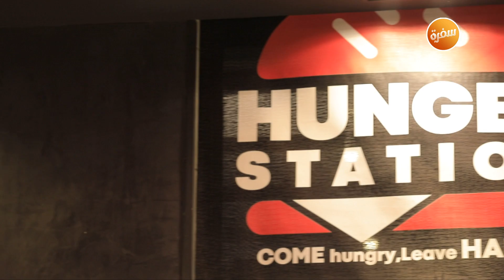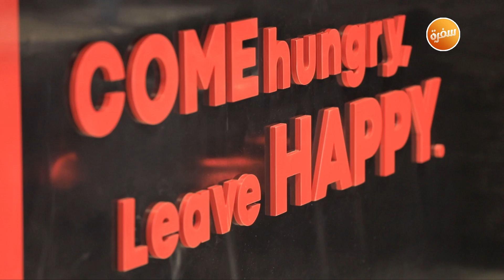مطعم Hunger Station | الأكيل حلقة كاملة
Restaurant Hunger Station مع مراد مكرم في الأكيل |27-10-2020